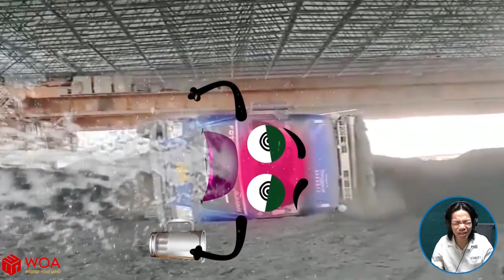Camiones Vs Puentes | Driving Fails Compilación | Doodles en Español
Ver más:
Woa Doodles: WoaDoodles
WoaDoodland: WoaDoodland